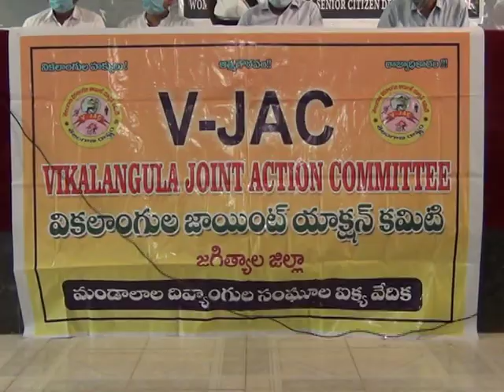3.12.21| DSC | Jagtial |ఐఎంఏ హాల్లో నిర్వహించిన రక్తదాన శిబిరం పాల్గొన్న జిల్లా కలెక్టర్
| Durga Siti Cable | News |ఐఎంఏ  హాల్లో నిర్వహించిన రక్తదాన శిబిరం పాల్గొన్న జిల్లా కలెక్టర్